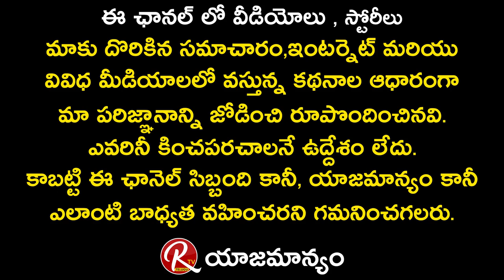Actor Vasu Inturi about Sarvam Character in Amrutham Serial || RTV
Actor Vasu Inturi about Sarvam Character in Amrutham Serial.